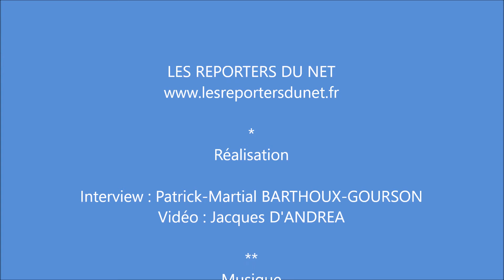TAHE - Paddle - Surf - Kayak - Salon Nautic de Paris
TAHE est une marque née de la fusion de BIC Sport et de Tahe Outdoors, deux sociétés légendaires passionnées de sports nautiques depuis des dizaines d’années, présentation des quelques modèles au salon Nautic de Paris.